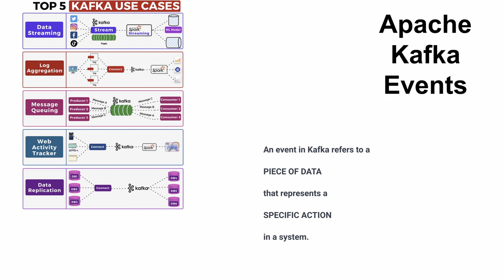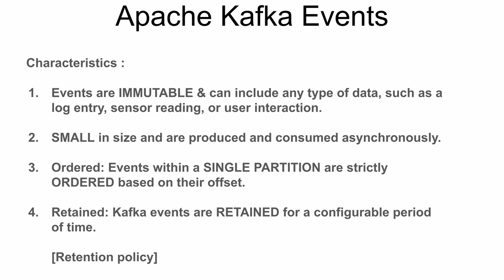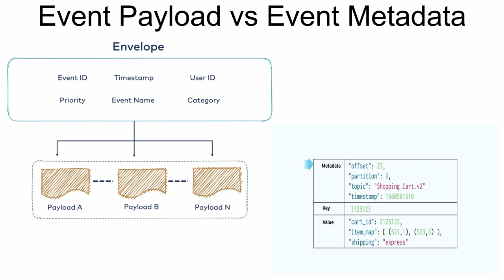தமிழ் | EXPLAIN APACHE KAFKA EVENTS | ITS CHARACTERISTICS | EVENT PAYLOAD METADATA | InterviewDOT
Apache Kafka, an open-source distributed event streaming platform, fundamentally revolves around events. These events, or messages, represent discrete pieces of data that capture occurrences or changes in a system. Here's a comprehensive look at Apache Kafka events:

### 1. **Definition of an Event:**
   - An event is a unit of data that represents a specific occurrence or action within a system. It encapsulates information relevant to the event's context, such as its type, timestamp, and payload.

### 2. **Characteristics of Events:**
   - **Immutable:** Once produced, an event cannot be altered or modified. Its content remains unchanged throughout its lifecycle.
   - **Atomic:** Each event is indivisible and self-contained, carrying all necessary data for processing without reliance on external context.
   - **Sequential:** Events maintain a strict ordering, ensuring that they are processed in the order of their occurrence.

### 3. **Components of an Event:**
   - **Key:** An optional identifier associated with the event, used for partitioning and message routing within Kafka topics.
   - **Value:** The payload or body of the event, containing the actual data or information relevant to the event.
   - **Timestamp:** Indicates the time at which the event occurred, facilitating chronological ordering and time-based processing.

### 4. **Event Production:**
   - Producers are responsible for generating events and publishing them to Kafka topics. They may originate from various sources such as applications, sensors, or external systems.
   - Events are serialized into a specific format (e.g., JSON, Avro) before being transmitted to Kafka, ensuring compatibility and interoperability.

### 5. **Event Consumption:**
They read events from partitions, maintaining their own offset to track their progress within each partition.
   - Consumers operate at varying levels of granularity, from individual events to batches of events, depending on the application's requirements.

### 6. **Event Streaming:**
   - Kafka enables real-time event streaming, allowing events to be processed as they are produced. This facilitates low-latency data processing and enables applications to react promptly to changing conditions.

### 7. **Event-Driven Architecture:**
   - Apache Kafka facilitates event-driven architecture, where systems communicate and react to events asynchronously. Events serve as the primary means of interaction between decoupled components, promoting scalability and flexibility.

### 8. **Event Sourcing:**
   - Event sourcing is a pattern where the state of a system is derived by applying events sequentially. Instead of storing current state, systems maintain a log of events that can be replayed to reconstruct state at any point in time.

### 9. **Event Serialization and Deserialization:**
   - Serialization converts events from their native format into a byte stream suitable for transmission over the network or storage in Kafka.
   - Deserialization reverses this process, reconstructing events from their serialized representation for consumption by applications.

### 10. **Use Cases for Events:**
    - **Log Aggregation:** Collecting and consolidating log events from distributed systems for centralized monitoring and analysis.
    - **Real-time Analytics:** Processing streaming events to derive insights and make data-driven decisions in real-time.
    - **Event Sourcing:** Building systems that reconstruct state from a log of events for auditability, replayability, and consistency.

### Conclusion:
Apache Kafka events form the foundation of a scalable, fault-tolerant event streaming platform. By understanding the characteristics and principles of events, organizations can leverage Kafka to build robust, real-time data pipelines and event-driven applications.